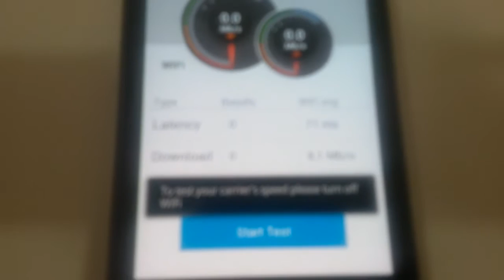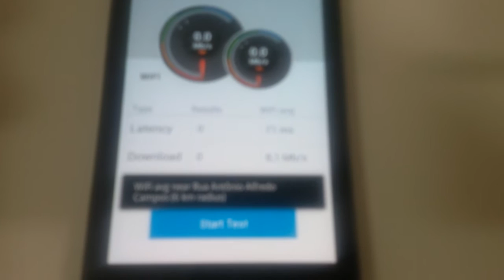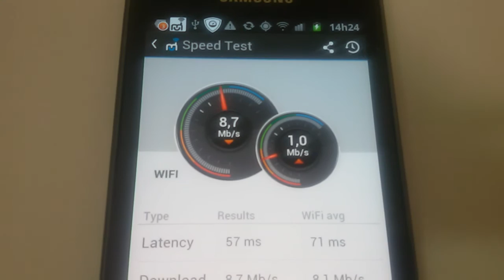Aplicativo para medir real velocidade seu plano Internet Wifi sua operadora celular ✅ SIGA O CANAL